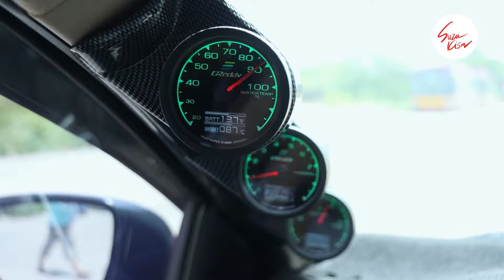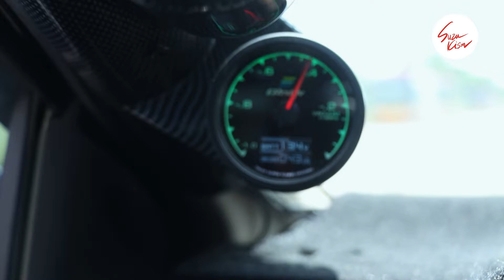Ciaz ကို စိတ်ကြိုက် Modified လုပ်ထားတဲ့အပေါ် ဘယ်လောက် အတိုင်းအတာထိ အားရကျေနပ်မှုရှိလဲ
" Racing Type ပုံစံထွက်အောင် စိတ်ကြိုက် Modified လုပ်ထားတဲ့ ဒီ Ciaz ကားကိုတော့ ရောင်းဖို့ လုံးဝ အစီအစဉ်မရှိဘူး "